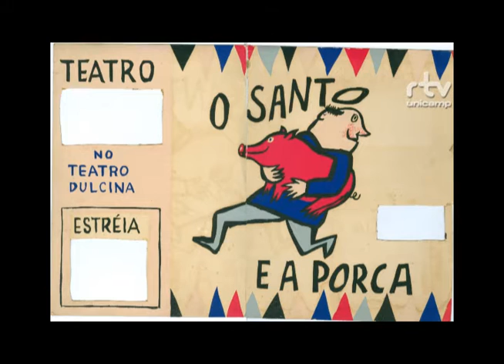Especial - Depoimentos Pibic Cassandra Batista Peixoto Ormachea